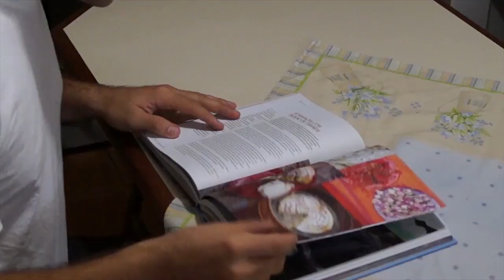Pico de Gallo e Sour Cream - Rango do Rafa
Segundo video da saga mexicana no ar!

Sem segredos, sem dificuldade alguma e cheios de sabor!!

Pico de Gallo:
- 1/4 de cebola grande ou 1/2 cebola pequena
- 4 tomates pêrinha ou 1 tomate grande
- suco de 1 limão
- 1/2 dente de alho
- Cebolinha
- Coentro
- Sal e Pimenta Chipotle a gosto

Sour Cream:
- 1 colher de sopa cheia de Cream Cheese
- 1/2 copo de iogurte
- Suco e raspas de limão a gosto